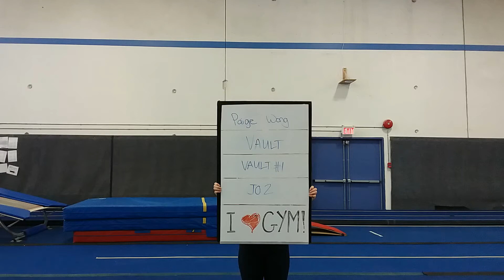Paige Wong JO2 Vault